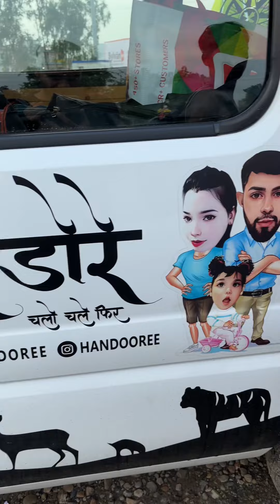भूलें ने VAN में बनाया घर जैसा setup